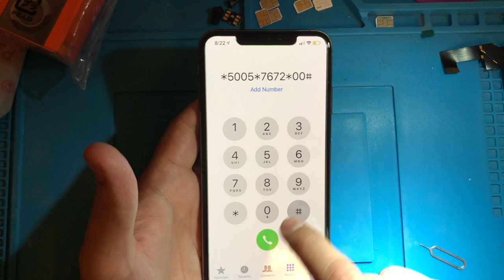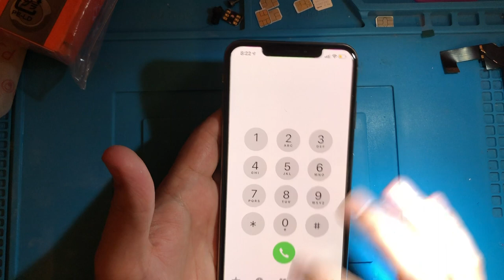New Turbo Sim iPhone Xs Max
New Turbo Sim Wholesale Price